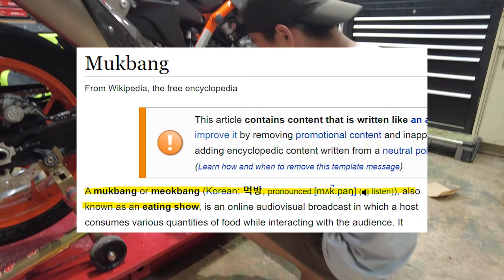SO MUCH RIDING and more Duke 890R Parts! 🤩🏍️‍💨‍💨‍💨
So excited to share my upcoming plans with you. What are you looking forward to this riding season? We also install some new parts for the 2022 KTM Duke 890R!

My name is Viet and I am a motorcycle enthusiast, track rider, and world traveler. I'm based out of the United States (Texas) and I have a deep passion for all things on 2-wheels. Leave a comment as well to help me know if you enjoyed the content or have any suggestions. I'm eager to share my adventures with you all, thank you!